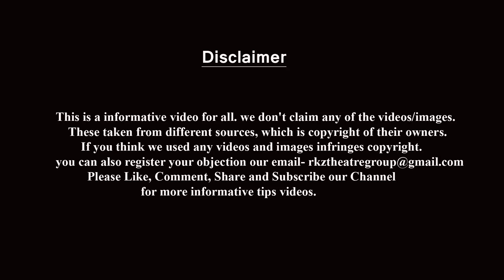| Online Acting Tips Hindi | Rkz Theatre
About Video-